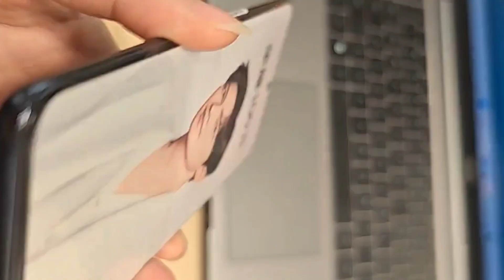Honor 100 Hands-on all colors!